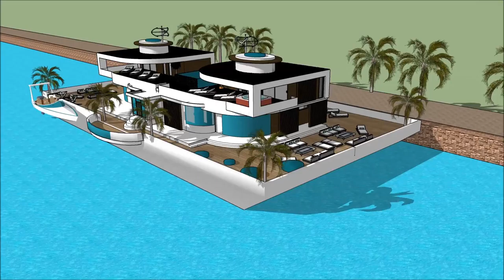International Yachting LA YACHT LOS ANGELES BOAT SHOW 2018 Luxury Yacht and Houseboat Charter Fleet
The houseboatzania launching an innovative high-end luxury yacht houseboat home design potentially as a display of exhibition of the International Yachting LA YACHT LOS ANGELES BOAT SHOW 2018 Luxury Yacht and Houseboat Charter Fleet .

The collection of the Houseboatzania concept of International Yachting LA YACHT LOS ANGELES BOAT SHOW 2018 Luxury Yacht and Houseboat Charter Fleet  consists of high luxury and architectural art pieces in minimalism combined with living on the waterfront of the harbour of

The houseboat yacht design has the basis to sustain living with high standards and contemporary structural design at International Yachting LA YACHT LOS ANGELES BOAT SHOW 2018 Luxury Yacht and Houseboat Charter Fleet  with numerous of prospects for excessive living and celebrating the desire of life worldwide: